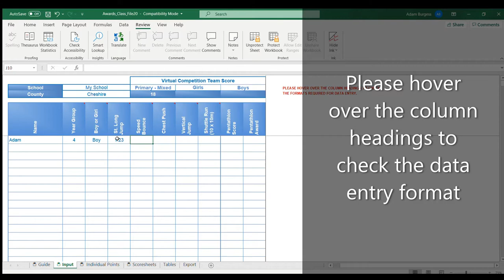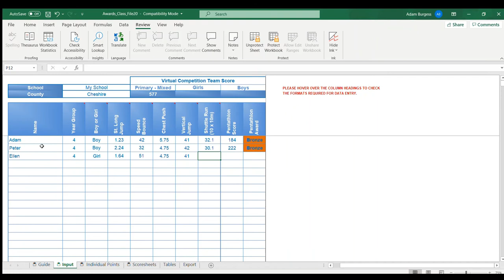Spreadsheet Entry (School Games Pentathlon)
Short guidance video to help Teachers enter their School Games Pentathlon results.